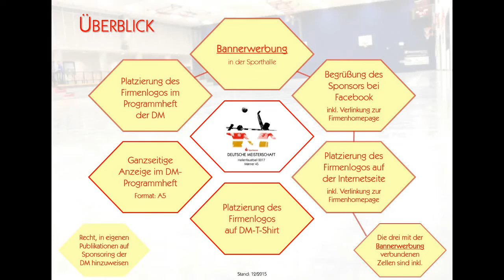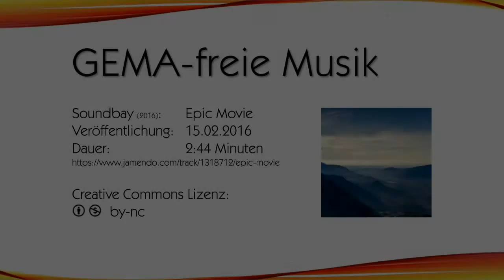Trailer – Deutsche Hallen-Meisterschaft der Männer 45 in 2017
Werte Sportfreunde,

wir freuen uns, Euch am 8. und 9. April 2017 in Heidenau zur Deutschen Meisterschaft der Männer 45 im Hallenfaustball begrüßen zu dürfen.

Allen teilnehmenden Mannschaften einen herzlichen Glückwunsch zur Qualifikation. Wir wünschen Euch eine verletzungsfreie Vorbereitung, eine reibungslose Anfahrt und ein erfolgreiches Wettkampfwochenende am Rande Dresdens.

Auf unserer Homepage findet Ihr alles Wichtige rund um die Veranstaltung. Solltet Ihr Fragen haben, zögert nicht, uns anzurufen oder anzuschreiben.

Die Faustballer des SSV Heidenau e. V.

Soundbay (2016): Epic Movie
Creative Commons Lizenz: cc-by, cc-nc